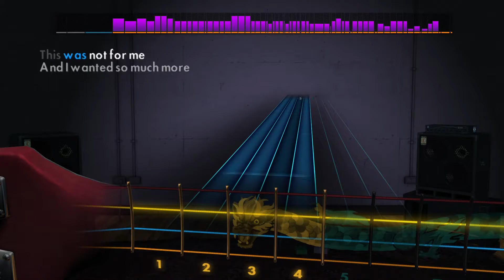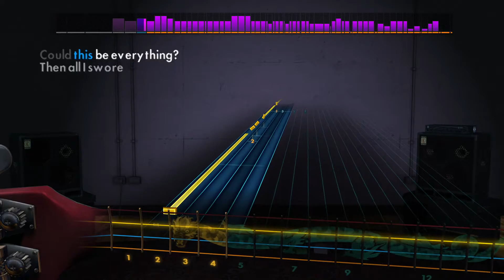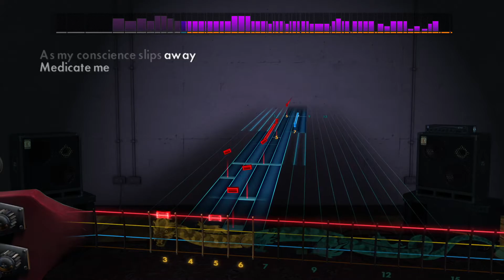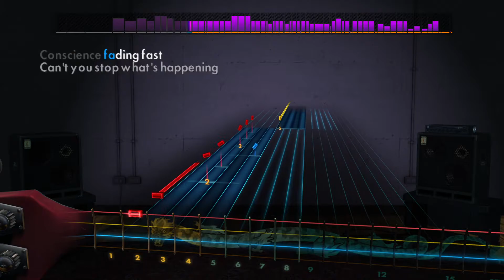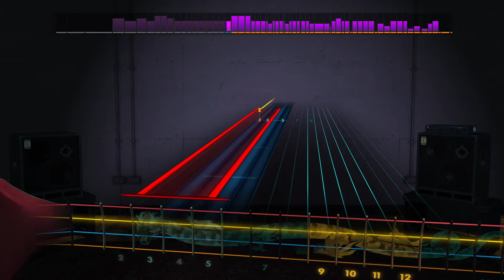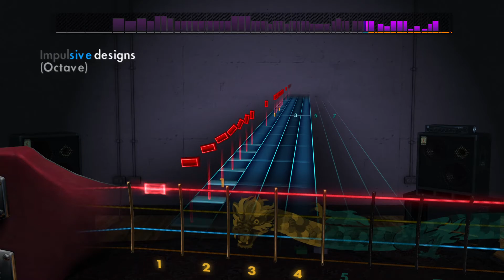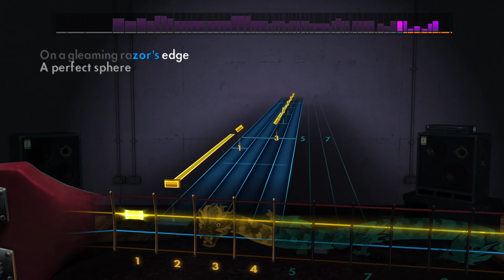Rocksmith Bass - Dream Theater - Octavarium